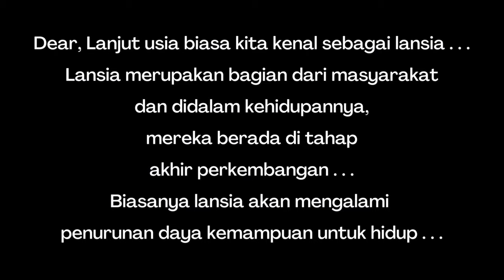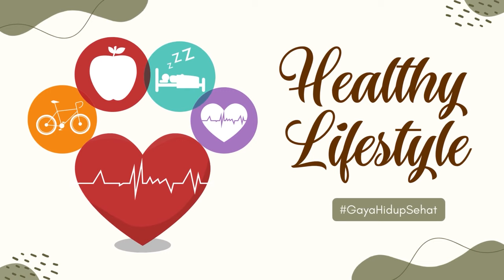Dr. dr. Retnaningsih, Sp.S(K), KIC || Menjadi Lansia || Healthy Lifestyle